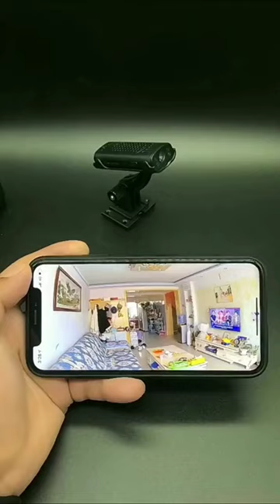hidden camera cctv hidden magnet wireless #